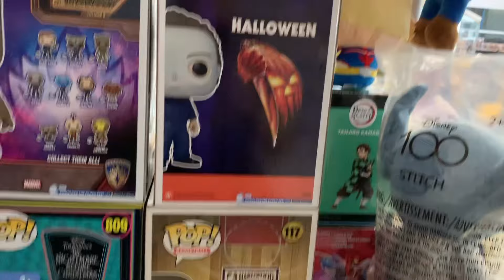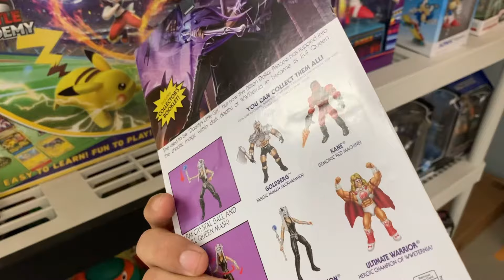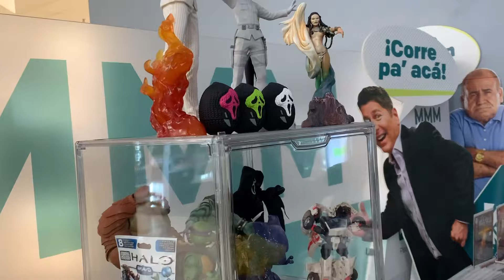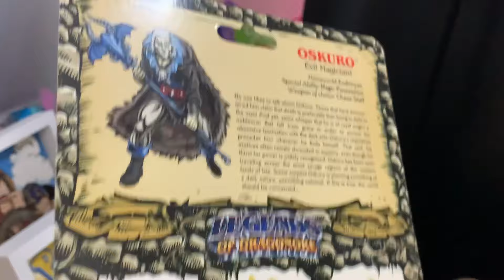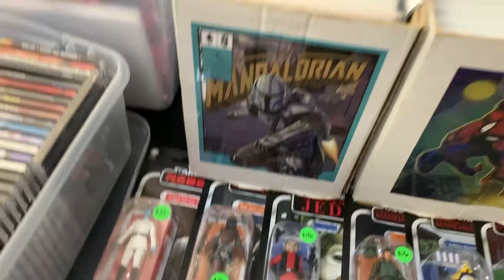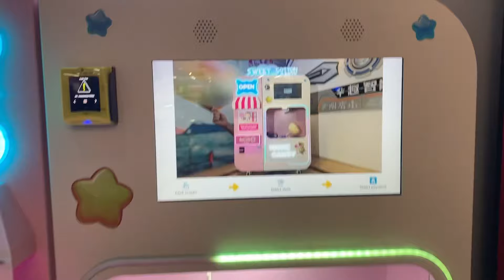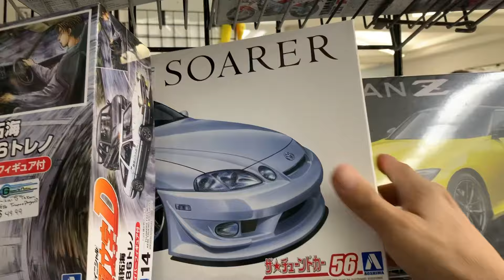Feria de Cómics y Anime centro del sur Ponce 2024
Te invito a ver esta feria donde conseguimos juguetes vintage y servimos de jurado para los cosplays de este año.